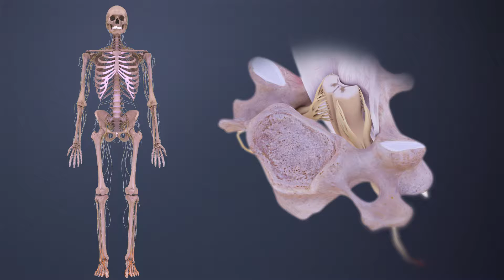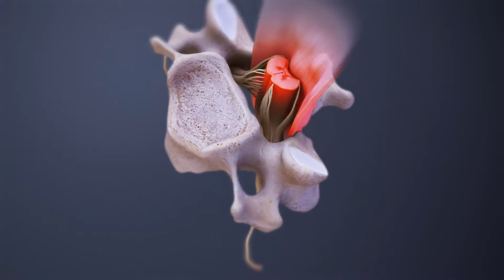Cervical Spondylosis with Myelopathy Animation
Need to understand Cervical Spondylosis with Myelopathy? This video covers the causes, symptoms, and treatment options for this common neck condition. Learn about its impact on the spine, how it affects the nervous system, and the best ways to manage and alleviate discomfort. Discover effective therapies and exercises to improve mobility and prevent further complications.

to see the latest videos from Veritas Health.